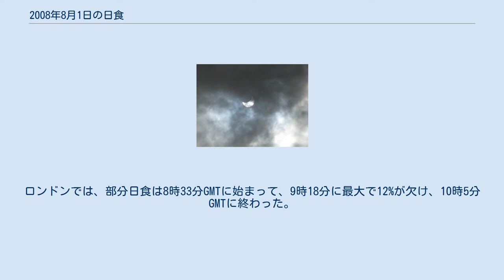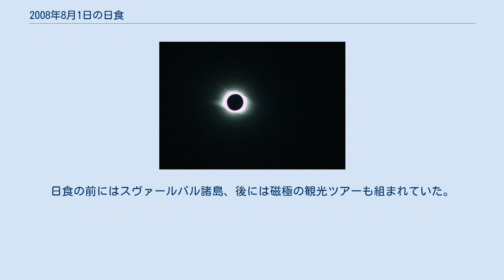2008年8月1日の日食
2008年8月1日の日食は、2008年8月1日に北半球で観測された日食（観測地域により皆既日食あるいは部分日食）である。
 日食は、太陽と地球の間を月が通り過ぎる際に起こり、地球から見た太陽の像の全部または一部が欠ける。
皆既日食は、月の見かけの角直径が太陽よりも大きい時に起こり、太陽からの全ての光が遮られて昼間なのに暗くなる。
皆既日食は地球上の狭い通り道でしか見られないが、部分日食は幅数千kmの広い領域で見られる。
 2008年8月1日の日食はカナダ北部（ヌナブト準州）、グリーンランド、ロシア中央部、カザフスタン東部、モンゴル西部、中国を通る狭い通り道見られ、等級は1.0394になった。
北極圏の北部では、いわゆる白夜の日食が見られた。
皆既日食が見られた最も大きな都市はロシアのノヴォシビルスクである。
 皆既日食は2分間続き、10,200kmに及ぶ地球表面の0.4%で見られた。
126番の系列のサロス周期の47番目の日食である。
 部分日食は、北アメリカ北東部やヨーロッパ、アジアの全域を含む月の本影の通り道にあたるもっと広い領域で見られた。
 日食は、9時21分UTにカナダ極北のヌナブト準州で始まった。
皆既日食が見られた幅は206kmで1分30秒続いた。
日食の領域は北東に移動し、グリーンランド北部を通って9時38分UTに最北の83°47′に達し、ロシア方向に南下し始めた。
 皆既日食の経路は、9時47分UTに北東端にあたるスヴァールバル諸島のクヴィト島に達した。
 日食は10時10分UTにロシア本土に達した。
232kmの幅で、2分26秒継続した。
最大の日食はその直後の10時21分7秒UTにナディム近郊の 北緯65度39分 東経72度18分 / 北緯65.650度 東経72.300度 / 65.650; 72.300の地点で起こり、この時は幅237km、継続時間2分27秒だった。
皆既日食の経路上の都市には、メギオン、ニジネヴァルトフスク、ストレジヴォイ、ノヴォシビルスク、バルナウル等がある。
最大の都市ノヴォシビルスクには日食を見るために集まった1万人の旅行客がいた。
 皆既日食の経路は南東に向かって進み、モンゴルを経由して10時58分UTにカザフスタンに到達した。
幅は252km、継続時間は2分10秒だった。
その後、モンゴルと中国の国境を通って11時18分UTに中国に入った。
夕暮れ時で、日食は1分27秒続いた。
アラトゥルク県、西安市等で見られたが、皆既日食は11時21分に終わった。
アラトゥルク県には、日食を見るために1万人が集まった。
 日食の前の予測によって、中国新疆ウイグル自治区クムル地区（現在のクムル市）と甘粛省酒泉市付近は晴れの確率が最も高く、70%を超えるを予測された。
それに対して、ロシアのノヴォシビルスクからモンゴル国境までの間のシベリア地区は約60%の確率で晴れだと予測された。
中国科学院国家天文台はクムル地区アラトゥルク県葦子峡郷を観測地として選んだ。
その後葦子峡郷で皆既日食観測広場が建設され、世界初の皆既日食観測のために特別に建てられた広場である。
皆既日食の当日、この広場だけで世界各国の約4000人が集まった。
この皆既日食はちょうど一週間後が2008年北京オリンピックの開会式で、中国で「オリンピック日食」とも呼ばれた。
ロンドンでは、部分日食は8時33分GMTに始まって、9時18分に最大で12%が欠け、10時5分GMTに終わった。
エディンバラでは太陽の23.5%、シェトランド諸島のラーウィックでは36%が欠けた。
 現在はエア・ベルリンに買収されているドイツのチャーター航空会社LTU国際航空は、日食の観察のため、デュッセルドルフから北極点まで特別便を飛ばせた。
機体番号1111には日食のファン、科学者、ジャーナリスト、テレビ局のカメラマンが搭乗し、11時間飛行した。
日食の前にはスヴァールバル諸島、後には磁極の観光ツアーも組まれていた。
 写真: ビデオ